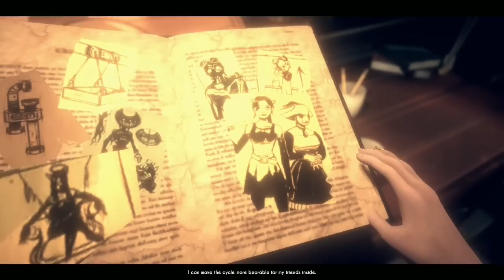අවසන් සටන|Bendy and the dark revival sinhala game play part 7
🔸 Game Name :- Bendy and the dark revival

🔸My Channels ⤵️

ddr 3 8 gb ram (4×2)